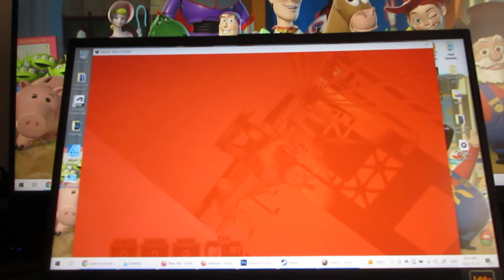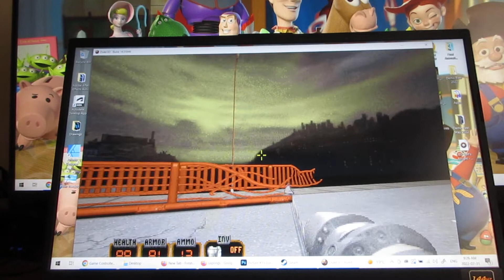"Duke Nukem 3D: 20th Anniversary World Tour" Walkthrough (Level 6 "Golden Carnage"-Part 1 of 4) (RS)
Welcome back, everyone to more of "Duke Nukem 3D: 20th Anniversary World Tour", in this video is the last little bit of "Tour De Nukem", after that, the next level takes place in "San Francisco", the next level is called "Golden Carnage", in "Golden Carnage" is making your way the other side of the "Golden Gate Bridge", interesting enough to see part of the road (underwater) and everything that's happened to the vehicles on the road, lots of submarine ships in the water, so much more to explore in sight.  (Parts 107-110 for this "Golden Gate Bridge" level for these walkthrough videos).

In this video:
0:01 Shooting up "Assault Commander" along with "Slime and Eggs" (Pick up "Ammo for Devastator", "Ammo for RPG") (For the remainder of "Tour De Nukem") (Skip to 1:55 for "Level exit Symbol"-Progress Status for "Tour De Nukem").
2:10 Episode 5: Level 6 "Golden Carnage" (level title)
3:01 Make your way forward, go underwater and shoot the "Shark"
3:27 Swim up to the surface and shoot "Assault Troopers" (show you what's around you in this level).
4:23 Go back underwater and shoot "Octabrains"
5:07 Pick up "Ammo for RPG" along with "RPG"
5:32 Make your way forward in the water, shoot more "Octabrains" (Skip to 5:47 for "Octabrains")
6:27 Use "Jetpack" fly your way on over to the other side of the road, shoot "Pig Cops"
7:03 Pick up "Ammo for Shotgun", shoot next 'Pig Cop", pick up 'Armour".  Shoot next "Pig Cop", pick up "Shotgun".
7:44 Pick up "Ammo for Chaingun Cannon" plus the weapon for it (on top of the "Fire Truck"), pick up "Atomic Health" (if you haven't picked it up).  Pick up "Ammo for Shotgun".
8:16 Pick up "Health" in the "Mail Truck", shoot "Battelord Sentry" (on top of one of the "Submarines"), also shoot "Assault Trooper".
9:03 Make your way into the water, go to the "Submarine" (that says "USS Santa Cruz"), go underneath and inside "Submarine".
9:22 Shoot "Assault Troopers", pick up "Health", shoot button ("Security Cam" (blow up explosion) (End of video afterwards).

Trivia
"Driver You are the Wheelman" (one of the games by MacSoft), one of the cities is "San Fransisco" along with "Miami", "Los Angeles" and "New York".